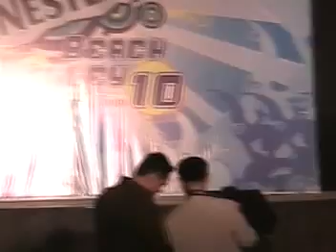Nestea Team 10 Model Fashion Show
Nestea Beach Volley Team 10 model seach